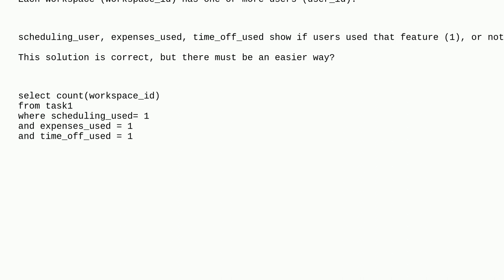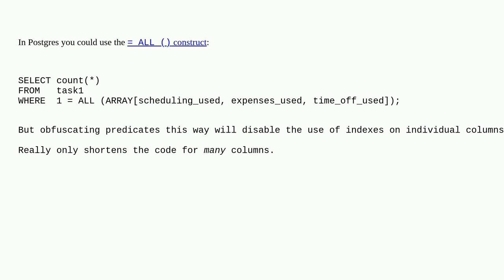Dba: Count how many rows have the value 1 in all given columns?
Count how many rows have the value 1 in all given columns?

A special thanks goes out to the awesome community

  postgresql query